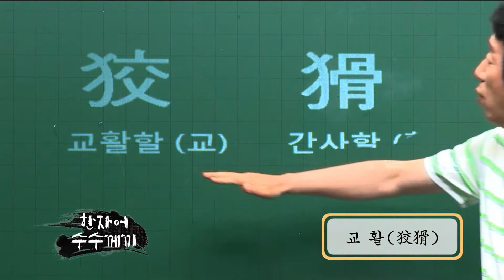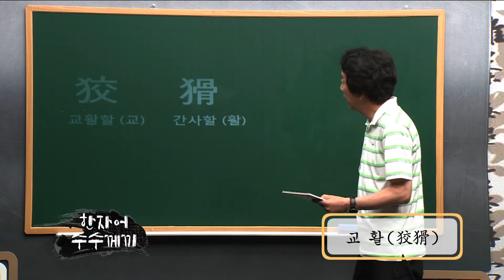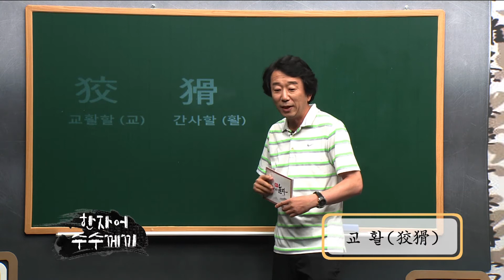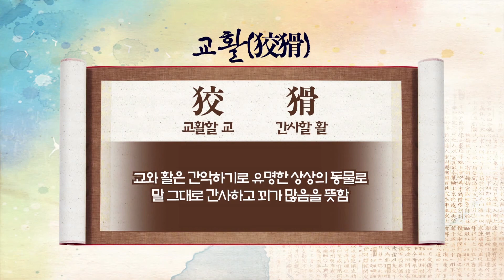[생활속 명심보감] 50화 - 한자어 수수께끼 "교활(狡猾)의 뜻과 유래"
▷ 교활(狡猾)의 뜻과 유래
교활할 교(狡)
간사할 활(猾)

▶ ‘교활하다’는 꾀가 많고 간사하다는 뜻이다. 교와 활은 중국 책 ‘산해경(山海經)’에 등장하는 각각의 동물이다. 물론 용과 마찬가지로 상상 속에만 존재한다. 먼저 교는 개를 닮았는데 온몸에 표범 무늬가 있고 머리에는 쇠뿔이 있다고 한다. 또 교가 세상에 나타나면 큰 풍년이 든다고 해서 사람들은 누구나 교의 출현을 기다렸다. 문제는 교가 나타날 듯 말 듯 애만 태우지 실제는 출현하지 않았다는 것이다. 풍년을 바라는 간절한 민심을 기만하는 놈인지라 불명예스러운 단어, 교활의 첫 음절이 됐다. 활은 사람처럼 생겼는데 온몸에 돼지털이 났다고 하니 생김새부터 흉악할 터였다. 울음소리는 도끼로 나무를 찍는 소리를 닮았다고 한다. 활은 호랑이 같은 맹수를 만나면 몸을 공처럼 만들어 스스로 먹혔다. 이는 내장을 파먹기 위한 술책이었다. 활은 고통을 견디지 못해 죽은 맹수의 몸에서 빠져나와 소리 없이 웃는다고 한다.